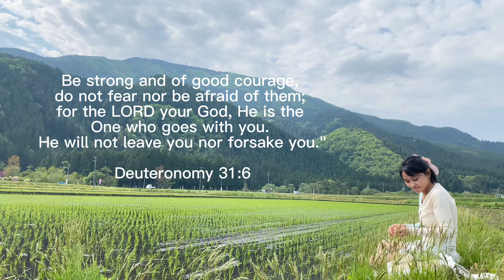If you truly love nature, you will find beauty everywhere.🥰藤の花Wisteria flowers